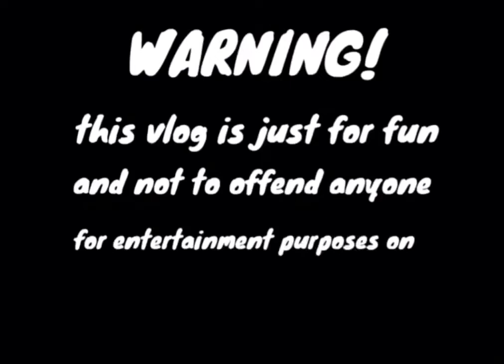FATHERS DAY SPECIAL WITH PINSAN | Mj Sam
THIS VLOG  IS JUST FOR FUN AND TO OFFEND ANYONE.

Let's go watch na natin ang pag CECELEBRATE namin ng FATHERS DAY kasama ko ang aking mga mapopoging pinsan! push